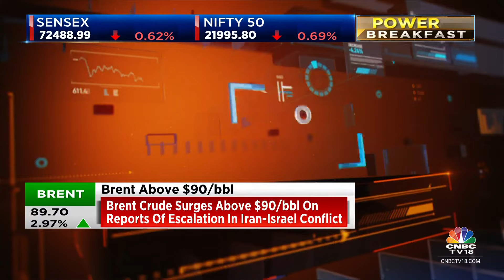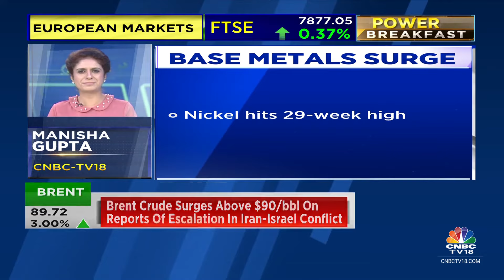Crude Surges Amid Reports Of Israeli Strikes In Iran & Oil Supply Disruptions In West Asia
Oil prices jumped $3 a barrel on Friday in reaction to unconfirmed reports on X that explosions had occurred in Iran, sparking concerns that Middle East oil supply could be disrupted.

Brent futures jumped $3.03, or 3.5%, to $90.14 a barrel by 0147 GMT, and U.S. West Texas Intermediate crude rose $3.03, or 3.7%, to $85.76 per barrel.

n18oc_business